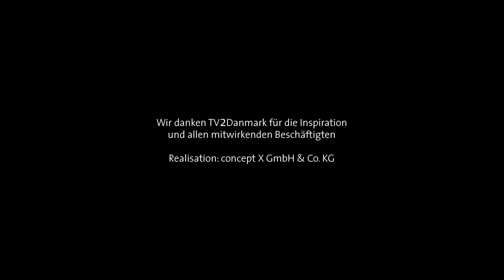dbb Film - Menschen im Dienst der Menschen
Der dbb beamtenbund und tarifunion hat auf dem Gewerkschaftstag am 21. November 2017 in Berlin seinen neuen Film präsentiert: „Menschen im Dienst der Menschen“.